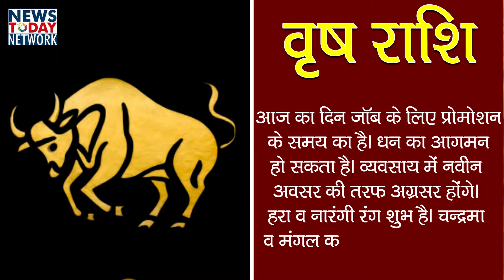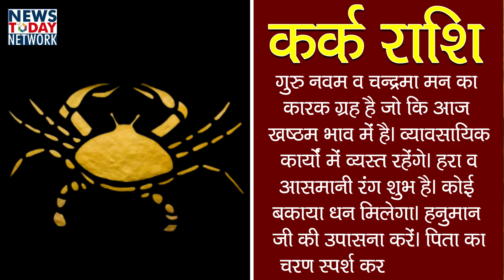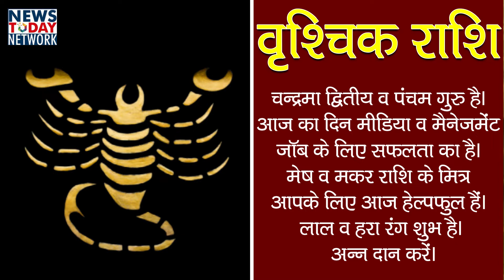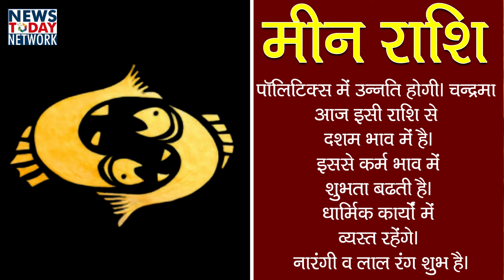जानिए क्या कहता है आप का राशिफ़ल ...15JUNE 22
15 जून 2022 का राशिफल
1. मेष राशिफल-

आज राशि स्वामी मंगल व चन्द्रमा का नवम प्रभाव शुभ है। दशम शनि व्यवसाय में नवीन उत्तरदायित्व दे सकता है। परिवार को लेकर तनाव रहेगा। रिश्तों में विवाद की संभावना है। सुखद यात्रा के संयोग हैं। लाल व पीला रंग शुभ है।

2. वृष राशिफल-

आज का दिन जॉब के लिए प्रोमोशन के समय का है। धन का आगमन हो सकता है। व्यवसाय में नवीन अवसर की तरफ अग्रसर होंगे। हरा व नारंगी रंग शुभ है। चन्द्रमा व मंगल के बीज मंत्र का जप करें।

3. मिथुन राशिफल-

आज के दिन जॉब परिवर्तन सम्बन्धी कोई भी निर्णय सोच समझ कर ही लें। नए व्यवसाय की तरफ बढ़ सकते हैं। हरा व आसमानी रंग शुभ है। राहु के द्रव्यों उड़द का दान करें।

4. कर्क राशिफल-

गुरु नवम व चन्द्रमा मन का कारक ग्रह है जो कि आज खष्ठम भाव में है। व्यावसायिक कार्यों में व्यस्त रहेंगे। हरा व आसमानी रंग शुभ है। कोई बकाया धन मिलेगा। हनुमान जी की उपासना करें। पिता का चरण स्पर्श कर आशीर्वाद लें।

5. सिंह राशिफल-

इस राशि से पंचम गोचर कर रहा चन्द्रमा व्यवसाय में किसी नवीन अनुबंध से लाभ देगा। आज किसी भी धार्मिक योजना को टालना ठीक नहीं है। सफेद व नारंगी रंग शुभ है। सुंदरकांड का पाठ करें। तिल का दान करें।

6. कन्या राशिफल-

सूर्य नवम, चन्द्रमा चतुर्थ तथा गुरु सप्तम हैं। व्यवसाय में सफलता से प्रसन्नता होगी। गणेश जी को दूर्वा अर्पित करें। हरा व आसमानी रंग शुभ है। गाय को गुड़ व केला खिलाए। कन्या राशि के मित्रों से लाभ हो सकता है। तिल का दान करें।

7. तुला राशिफल-

चन्द्रमा तृतीय व सूर्य वृष में है। जॉब को लेकर प्रोमोशन की बात संभव है। कनकधारास्तोत्र का पाठ करें। आज कन्या व मिथुन मित्रों का सहयोग मिलेगा। सफेद व नारंगी रंग शुभ है। वाणी प्रयोग पर नियंत्रण रखें।

8. वृश्चिक राशिफल-

चन्द्रमा द्वितीय व पंचम गुरु है। आज का दिन मीडिया व मैनेजमेंट जॉब के लिए सफलता का है। मेष व मकर राशि के मित्र आपके लिए आज हेल्पफुल हैं। लाल व हरा रंग शुभ है। अन्न दान करें।

9. धनु राशिफल-

आज सूर्य खष्ठम व चन्द्रमा इसी राशि में है। जॉब व व्यवसाय को लेकर सुखद समाचार की प्राप्ति होगी। व्यवसाय में नवीन अनुबंध से उन्नति के संकेत हैं। नारंगी व आसमानी रंग शुभ है। मूंग का दान करें।

10. मकर राशिफल-

सूर्य पंचम व चन्द्रमा द्वादश भाव में रहेंगे। शनि इसी से द्वितीय हैं। हेल्थ के प्रति सावधान रहें। शिक्षा में प्रोग्रेस है। व्यवसाय में किसी निर्णय को लेकर असमंजस में रहेंगे। हरा व बैगनी रंग शुभ है।

11. मकर राशिफल-

गुरु द्वितीय व चन्द्रमा इस राशि से एकादश लाभ का योग बना रहे हैं। व्यवसाय में नवीन कार्य आरंभ होंगे। बुध आत्मबल में वृद्धि करेंगे। बैगनी व लाल रंग शुभ है। भगवान शिव की उपासना करें। चावल दान करना श्रेयष्कर है।

12. मीन राशिफल-

पॉलिटिक्स में उन्नति होगी। चन्द्रमा आज इसी राशि से दशम भाव में है। इससे कर्म भाव में शुभता बढ़ती है। धार्मिक कार्यों में व्यस्त रहेंगे। नारंगी व लाल रंग शुभ है।

 UPBreakingnews UttarPradesh
uttarpradeshnews
lucknow
upnews
uttarpradeshnewslive
UPhindinews
uttarpradeshgovernment
Uttarpradeshpolice
CMYogiAditiyanath